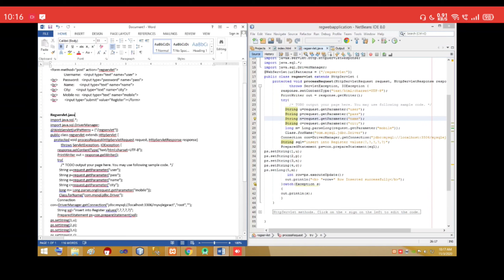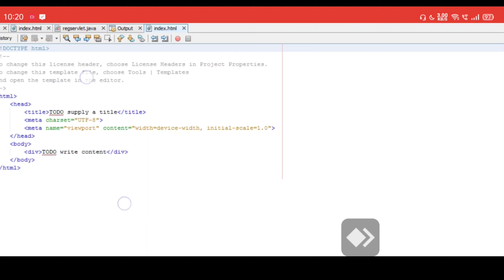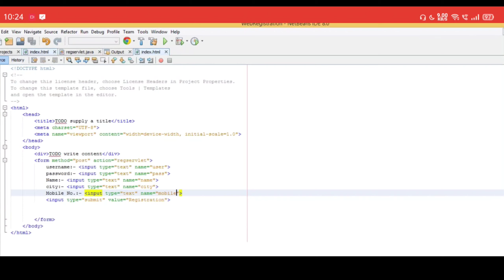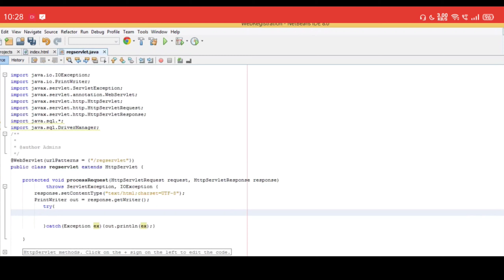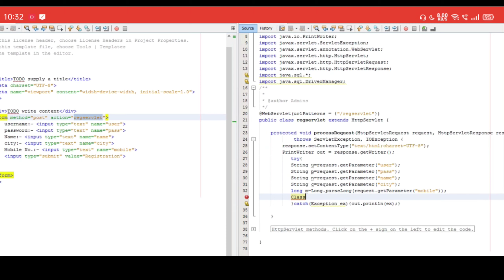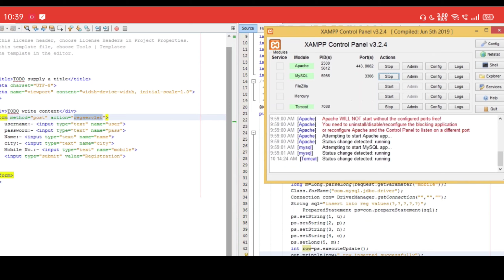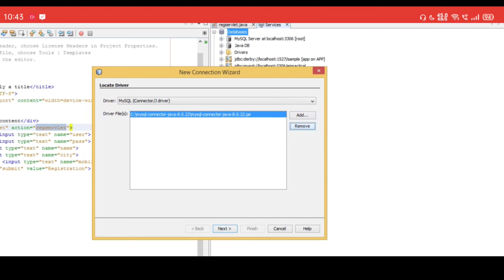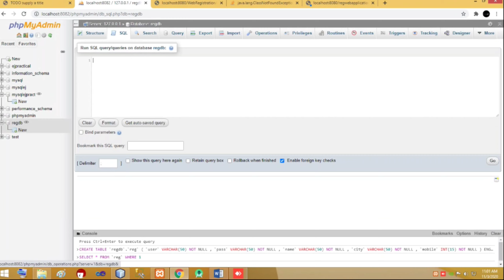Registration form using jdbc mysql using net bean's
Create registration servlet in java using JDBC.
Accept the details such as Username Password Name City and Mobile number from the HTML Forms and store the registration details in the my sql database.